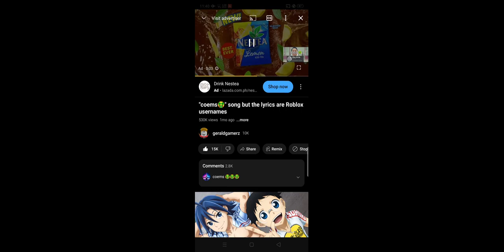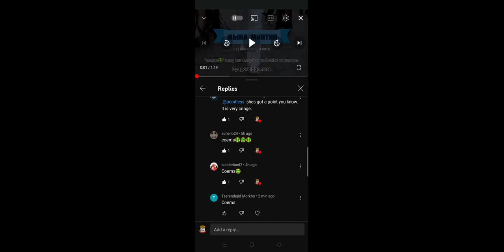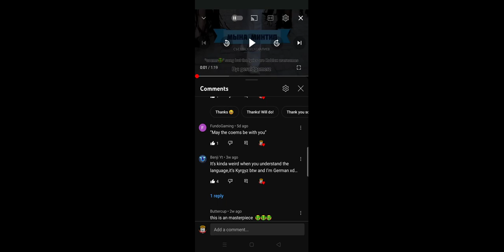10,000 subscribers special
i finally did the achievement...